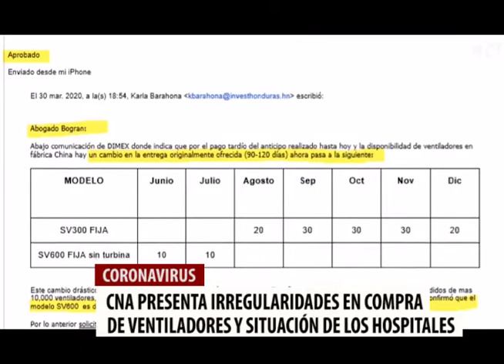Informe CNA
Informe del Consejo Nacional Anticorrupción muestra más compras sobrevaloradas por parte del gobierno durante la pandemia del Covid-19, incluso manifiestan que se han hecho pagos de productos y aún no han recibido lo solicitado.